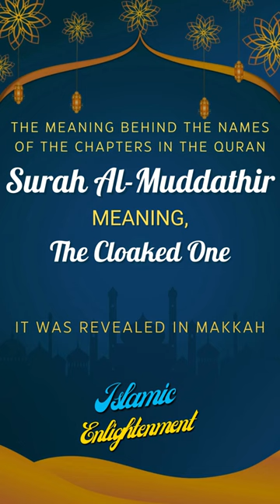Surah Al Muddathir | Islamic Enlightenment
Welcome to "Islamic Enlightenment"! 🌟
Join us as we explore the depths of Islam, embracing its teachings. We delve into the depths of Islamic history, Quranic studies, the life of Prophet Muhammad (PBUH), Islamic rituals, spirituality, and much more. Our YouTube channel is your gateway to spiritual growth, offering a friendly community where we uncover the beauty of Islam.